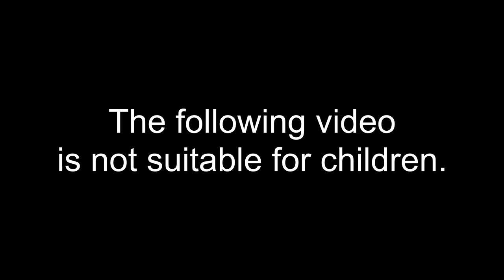DRAGON AGE ORIGINS [EPISODE 37]: Who is Your King?!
We've drawn a line in the proverbial sand and we've decided who we believe should be crowned.  Now we must convince the supporters to fight for their leader.

         📅 WEEKLY SCHEDULE 📅
Monday - Journey to Redemption (Sims 4 LP)
Tuesday -
Wednesday -  Journey to Redemption S2 Ep 2 (Sims 4 LP)
Thursday -
Friday - Dragon Age Origins
Saturday -
Sunday -

Music Credits  →